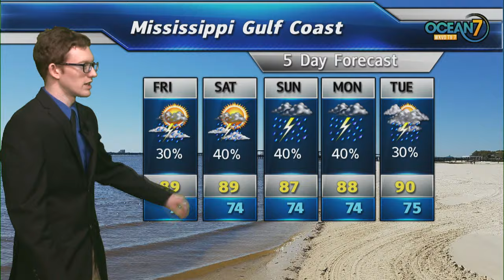Fri. Morn. Forecast 08/02/19